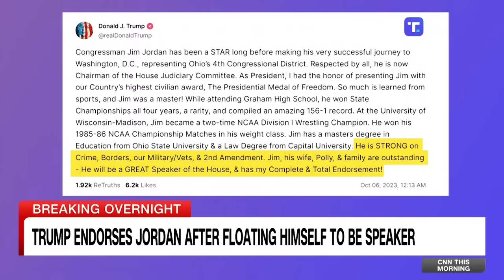Why Trump's endorsement of Jim Jordan for speaker moves the needle 'significantly'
Former President Donald Trump endorsed Judiciary Chairman Jim Jordan for House speaker writing on Truth Social, "He will be a GREAT Speaker of the House, & has my Complete & Total Endorsement!" CNN anchor Kasie Hunt joins CNN This Morning to react.